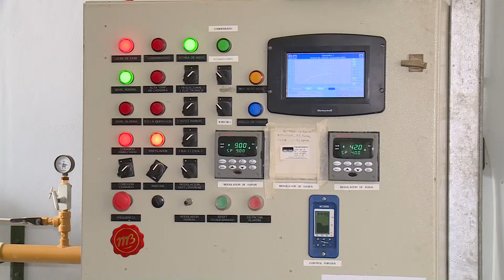Fimaco trabaja en proyectos a base de ENERGIAS RENOVABLES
En esta nota Martín Gastaldi nos cuenta de las distintas áreas de producción que tiene la empresa y cómo integran proyectos de aprovechamiento de energías renovables